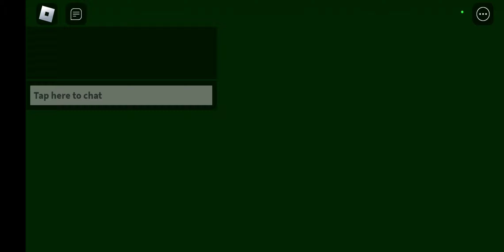Going through the *NEW* Halloween Update 2022 (Royale High)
sorry part one of the Halloween Update cuz this updates huge and there's so much to SEE